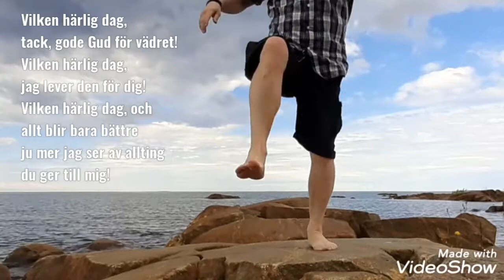DANCING on the rock, again! I like my happyfeet Thanks to GOD! "Vilken härlig dag, tack gode Gud.."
Jag kan ju inte låta bli... Jag bara är sån. Carpe Diem, liksom. Fånga stunden. Catch the moment. Klippor, hav, barfota.. en oskiljaktig kombination!